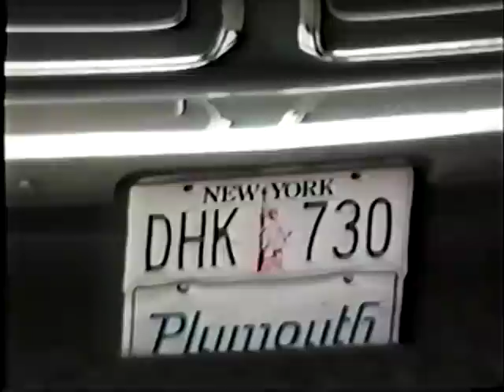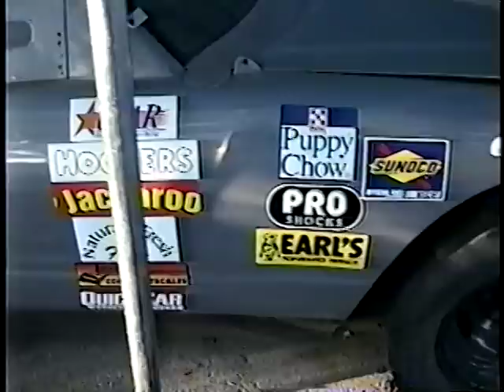1969 340 Barracuda Formula S convertible VIP sedan B17 B25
old videos of cars I dont own anymore, plus vintage planes flying at Stewart AFB, B17 B25 Barracuda VIP old stock car shells, Chevy impala, some seen on Igwos public access show on cablevision